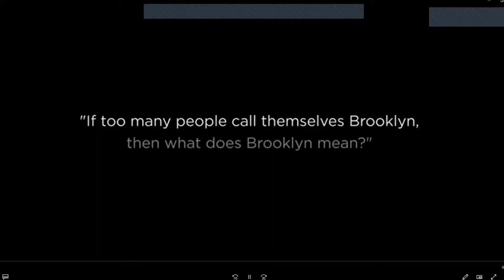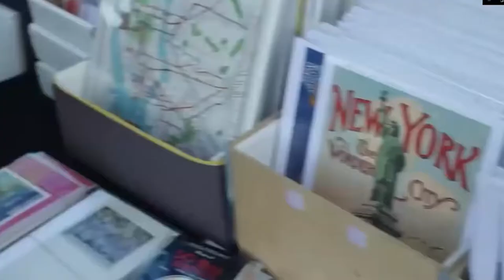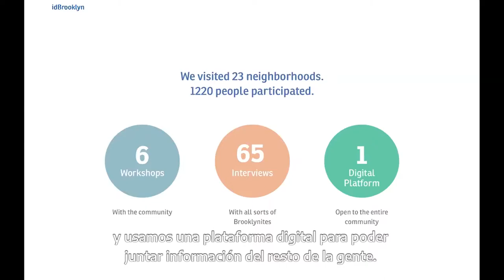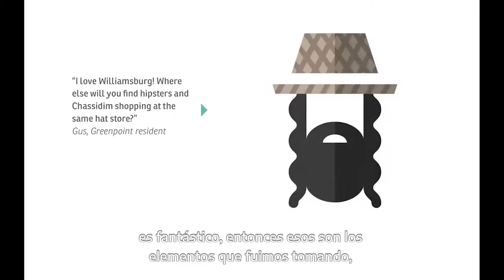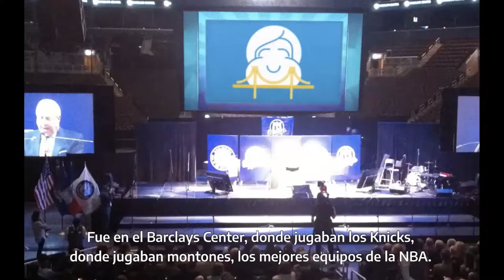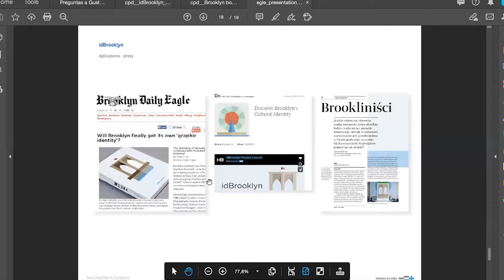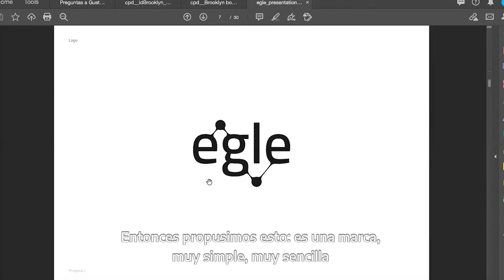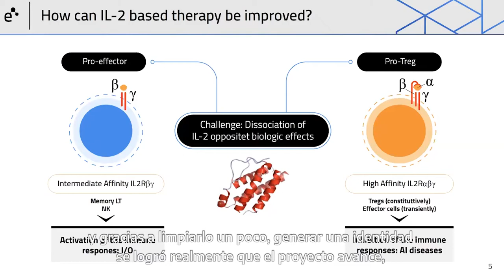Sector diseño gráfico con Gustavo Stecher– Parte 3 de 3 – Ciclo Exportar Cultura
Gustavo Stecher es el fundador del estudio Menos es Más, desarrolló la identidad de las ciudades de Salta, Godoy Cruz y Bariloche, y los proyectos de identidad de Brooklyn y Berlín. Es consultor en arquitectura marcaria y estrategias digitales con clientes en Buenos Aires, Estados Unidos y Europa.

Exportar Cultura es un ciclo de encuentros virtuales con referentes de las industrias creativas de nuestro país, para conocer sus experiencias en los procesos de exportación que impulsamos desde la Agencia, el Ministerio de Relaciones Exteriores y Culto de la República Argentina y el Ministerio de Cultura de la Nación.